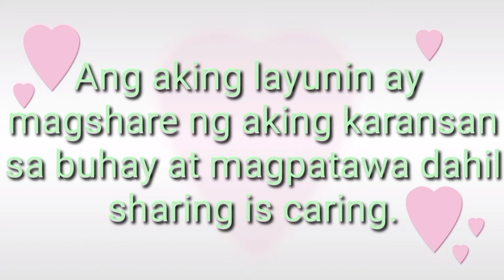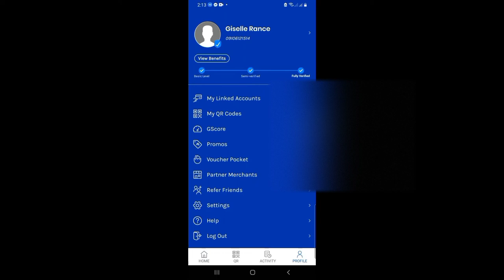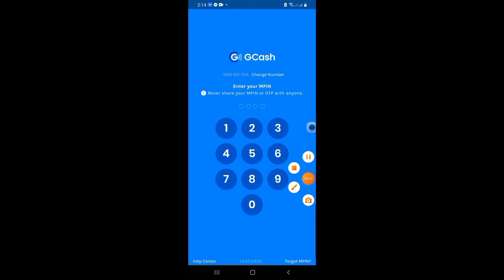HOW TO CHANGE YOUR MPIN IN GCASH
Need natin magpalit ng mpin sa gcash for safety purposes. At kung naklimutan kung pano gawin eto panoorin at sundan. Napakadali lang ng steps.